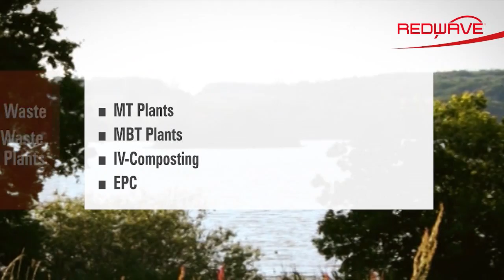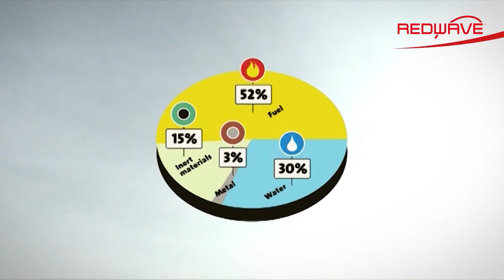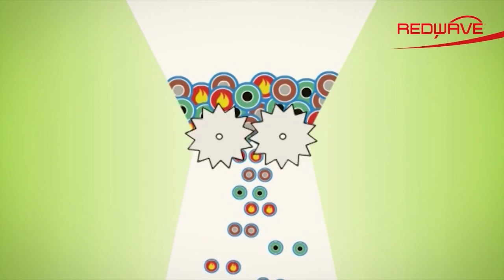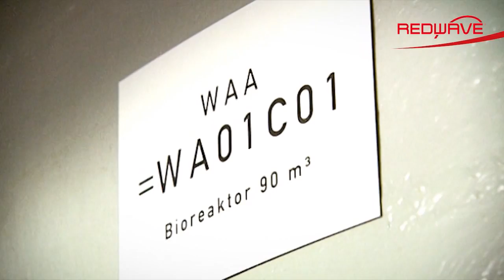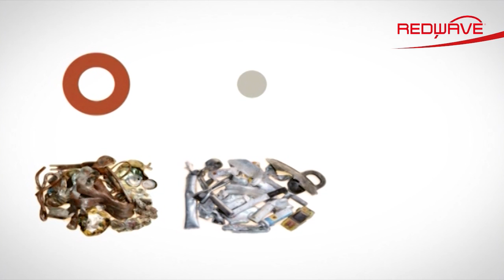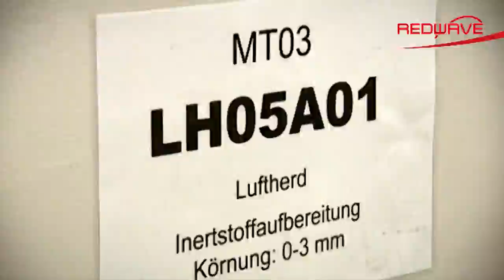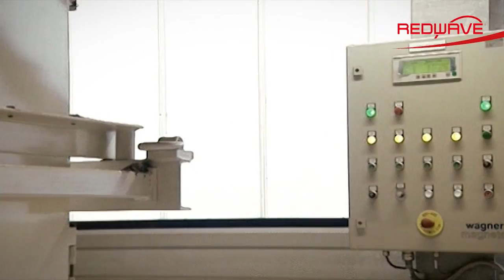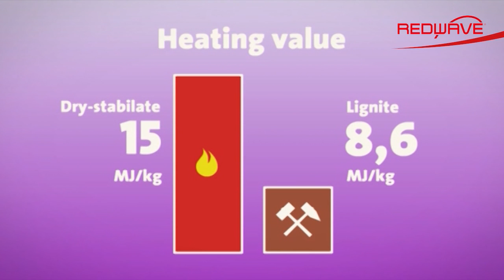REDWAVE - Complete Waste Treatment Plants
REDWAVE Waste is your expert for complete Waste Treatment Plants.
We deliver turnkey solutions for:

Ø  MT Plants
Ø  MBT Plants
Ø  IV-Composting

Advancement through technical progress. REDWAVE is your reliable partner for profitable solutions in the recycling and mining industry. Advanced optical sorting machines and complete plant solutions grant highest recycling rates and maximum profit. We guarantee the most advanced sorting solution with the highest yield for your recycling plant. REDWAVE optical sorting machines through excellent industrial design achieves high performance and quality recovery of materials.

REDWAVE a division of BT-Wolfgang Binder GmbH, Muehlwaldstrasse 21, 8200 Gleisdorf, Austria